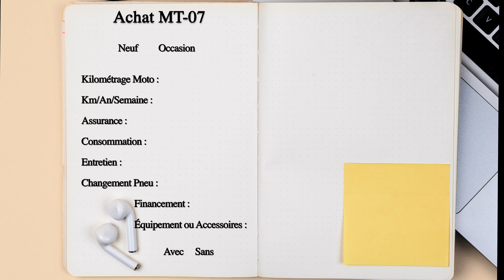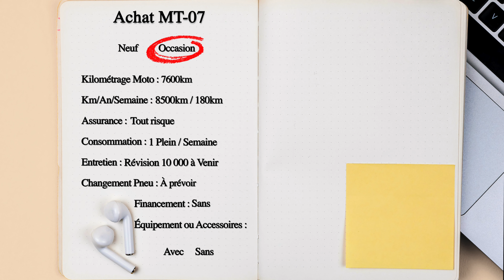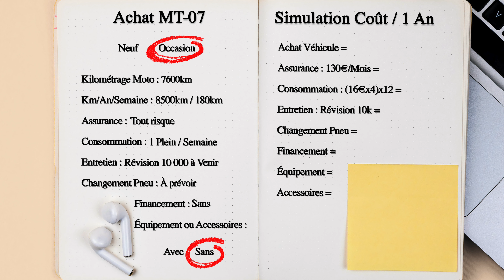Le VRAI coût d’une moto ! 💸 (À voir absolument avant d’acheter une moto)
Salut les amis j’espère que vous allez bien ! Je vous fais une petite vidéo qui compte beaucoup pour moi parce que j’aurai vraiment aimé tomber sur une personne qui m’aurait expliqué tout ce que je vais vous expliquer bref… Dans cette vidéo je vais vous donner des petits tips, pour éviter de vous retrouver à plus pouvoir assumer votre véhicule, en prenant en compte tous les coûts qui gravitent autour de sa moto auxquelles on ne pense pas forcément toujours, et vous apprendre à effectuer une simulation du coût d’une moto sur 1 an. Pourquoi 1 an et pas moins ? Parce qu’une simulation se calcule sur une période de temps assez large pour pouvoir anticiper tous les problèmes qui peuvent arriver et vous laissez une marge.

🎤 Mymyk Sportsmyk
🎥 Sony A7 III
🎥 Go Pro Hero 9 Black
🏍 MT07 Night Fluo
🔥 Akrapovič Carbon